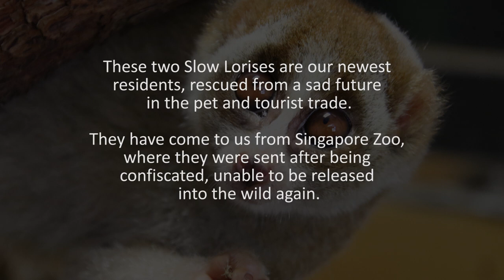Slow Lorises at Perth Zoo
We have recently welcomed two Slow Lorises who have come to us from Singapore Zoo, where they were sent after confiscations. Before their rescues they were likely destined for the pet or tourist trade, a sad reality for too many of these "adorable" wild animals.